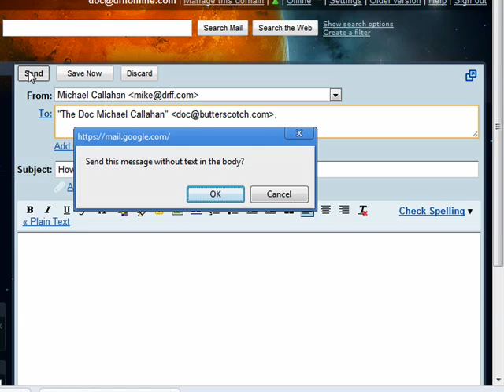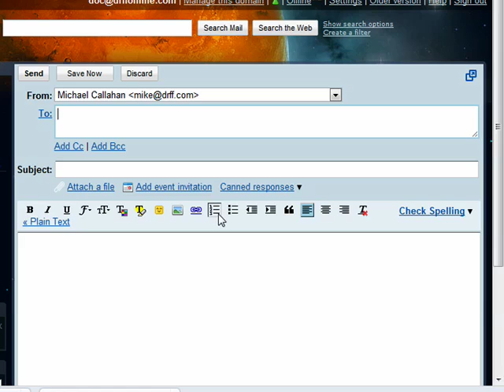One-line responses in Gmail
Sometimes, less is more. Gmail apparently understands this. If you've ever tried to send an email where everything that needed saying was said right in the subject line. A Internet tutorial series by butterscotch.com.